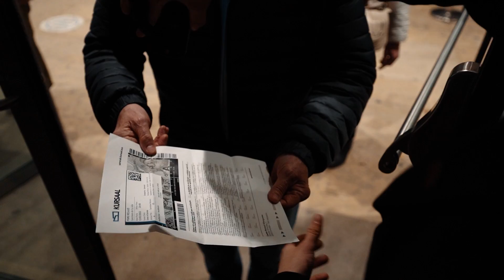'Puro Relajo, canciones de tu vida' · KURSAAL 12/03/2022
'PURO RELAJO, CANCIONES DE TU VIDA' · KURSAAL · RESUMEN

Vídeo que recoge varios momentos mágicos que pudimos vivir en el concierto del 12 de marzo de 2022 en el emblemático KURSAAL de Donostia-San Sebastián.

¡¡Muchas gracias por acompañarnos y hacerlo posible!! Eskerrik asko!!

Agradecer al personal del auditorio; al equipo técnico, Rodamos Films, Goraki, a las grandes colaboraciones que nos hicieron vibrar con sus voces (Itziar Sánchez, Jaione Olazabal y tamborrada de C.D. Internacional) y como no...al público que llenó las butacas y nos llevó en volandas.
De corazón ❤️ !MUCHAS GRACIAS! ESKERRIK ASKO!

Contacto/Contratación Puro Relajo: 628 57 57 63 - (Llamadas o Whatsapp)

Youtube.com/PuroRelajoMariachi es el canal del grupo navarro Puro Relajo donde encontrarás periódicamente los videoclips oficiales del grupo principalmente, así como videos de sus actuaciones en directo, videos del paseo por las canciones de sus trabajos en CD, y videos que el grupo considere oportuno publicar para el interés de sus seguidores, de felicitaciones, fiestas o eventos de interés. Relájate, ponte cómodo y disfruta de esta música, que sólo pretende animar y hacer sentir. Salud y Puro Relajo!